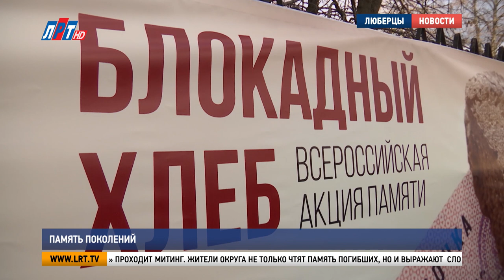Память поколений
В Люберцах отметили 76-ую годовщину снятия блокады Ленинграда. У Вечного огня состоялся митинг и дан старт патриотической акции .

Валерий Анисимов, руководитель регионального штаба «Бессмертный полк России» в Московской области:
"У Лешки хлебушек в руках. Кусок засохший обнаружил и рядом с мамой подобрал. Теперь мамуле он не нужен. Ее Господь к себе забрал".

Это сложно представить,  но в годы блокады на одного человека выдавался вот такой кусочек хлеба, ровно 125 граммов. Маленький брусочек делили на завтрак, обед и ужин. Но - эти крупицы спасали жизнь.

Валентина Мутовкина, жительница блокадного Ленинграда:
"Помню заклеенные окна, не было ни абажура, ничего, ни люстры, лампочка была просто на потолке, и как бегали в бомбоубежище я помню".

Ежегодно в день снятия блокады Ленинграда у мемориального комплекса «Вечный огонь» проходит митинг. Жители округа не только чтят память погибших, но и выражают  слова благодарности тем, кто выжил.

Владимир Ружицкий, глава г.о. Люберцы:
"Есть страницы в истории России, которыми мы гордимся, которые мы помним. И вот одна из страниц, это блокадный Ленинград. Здесь стоят молодые, юные ребята, которые все это знают по книжкам и из рассказов очевидцев".

Сегодня в городском округе Люберцы проживает 50 блокадников. Они, как напоминание о том страшном времени, где не было детства и спокойной, сытой жизни.

Юлия Вьюнкова, председатель Люберецкой общественной организации «Жители блокадного Ленинграда»:
"Издано в Московской области 30 книжек, которые рассказывают о судьбе блокадников, о случаях, которые происходили в нашей истории".

76-ой годовщине полного освобождения Ленинграда посвятили еще одну патриотическую акцию – II Пискаревский международный зимний полумарафон. После того, как глава округа Владимир Ружицкий дал официальный старт.

Десятки жителей городского округа взяли в руки палки для скандинавской ходьбы и направились к стадиону «Торпедо».

Лидия Карпова, жительница г.о. Люберцы:
"Очень трогательно, очень почетно , проплакались. Мы, конечно, этого не пережили, но знаем, как наши родители все это пережили".